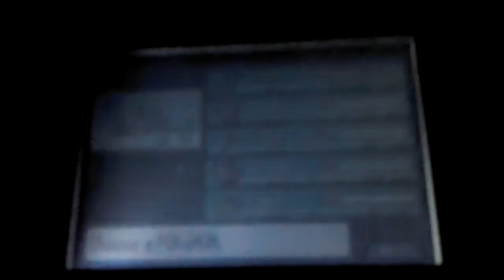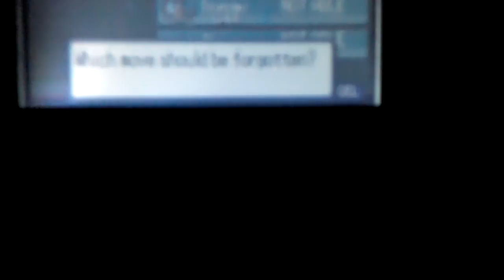Pokemon Sapphire Part 60 Lilycove Hunt 1/3